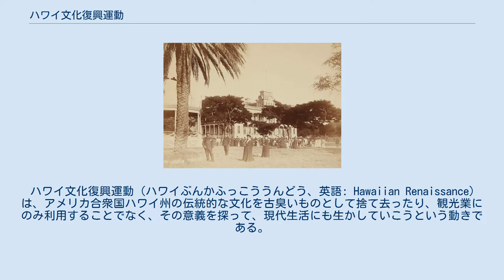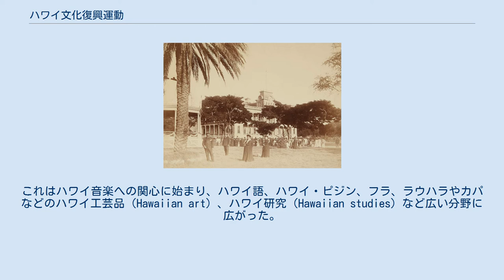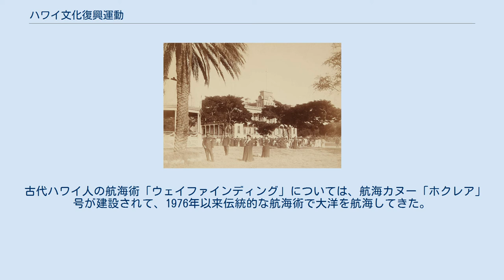ハワイ文化復興運動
イオラニ宮殿は第一回復興運動中の1882年にカラカウア王により再建された。
 ハワイ文化復興運動（ハワイぶんかふっこううんどう、英語: Hawaiian Renaissance）は、アメリカ合衆国ハワイ州の伝統的な文化を古臭いものとして捨て去ったり、観光業にのみ利用することでなく、その意義を探って、現代生活にも生かしていこうという動きである。
ハワイ・ルネッサンスとも呼ばれる。
 これまで19世紀後半と20世紀後半に興った。
ハワイ復権運動（Hawaiian sovereignty movement）の一環とも考えられる。
 第一回ハワイ文化復興運動は1860年代に、ハワイ王国のカメハメハ5世治世下（1863年－1872年）の民族主義的な考えと関係がある。
彼は敵もかなりいて、1820年代から始まったハワイのキリスト教化以来、近代化の過程で禁止されていたフラを復活した。
彼はキリスト教色が強かった国歌「He Mele Lahui Hawaii」を「ハワイ・ポノイ」に置き換えた。
また、メレなどのチャント、サーフィンなどの伝統スポーツ、王族の伝統的儀式も復活させた。
 こうした伝統文化復活はハワイ庶民には人気があったが、政治的な勢力になってきた宣教師たちの子孫には不人気で、軋轢も生じた。
 ハワイ文化の第二回復興運動は1970年代に始まったといえる。
これはハワイ音楽への関心に始まり、ハワイ語、ハワイ・ピジン、フラ、ラウハラやカパなどのハワイ工芸品（Hawaiian art）、ハワイ研究（Hawaiian studies）など広い分野に広がった。
 1964年に始まったフラの世界最大の祭り「メリー・モナーク・フェスティバル」もこの運動を後押しした。
 古代ハワイ人の航海術「ウェイファインディング」については、航海カヌー「ホクレア」号が建設されて、1976年以来伝統的な航海術で大洋を航海してきた。
 こうした運動はいまも続いていて、時にはハワイ先住民のハワイ復権運動とも関係する。